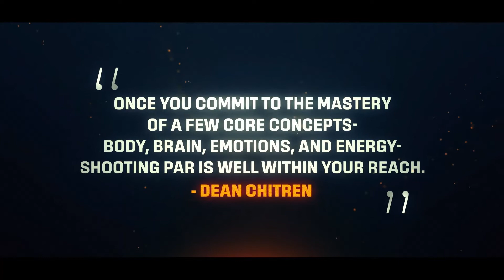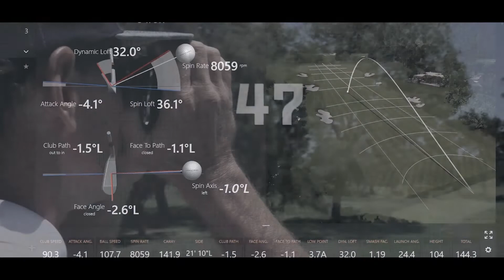Mentorship, Coaching & Feedback for shooting PAR